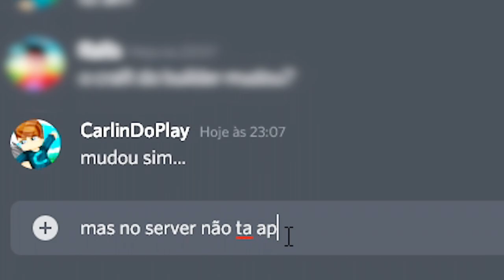DEU TUDO ERRADO #04 - STONKSCRAFT (MINECRAFT COM MODS)